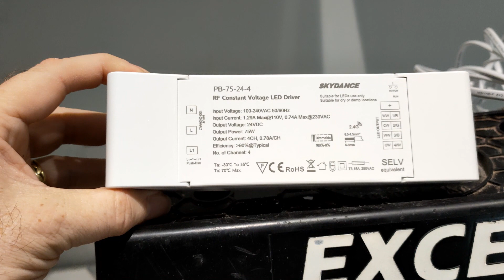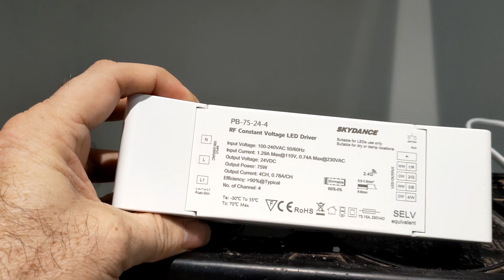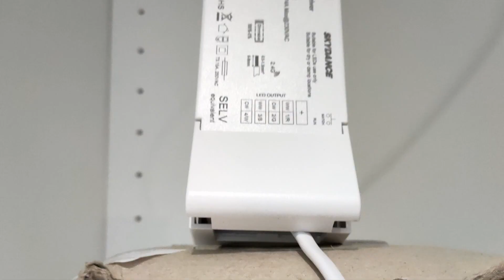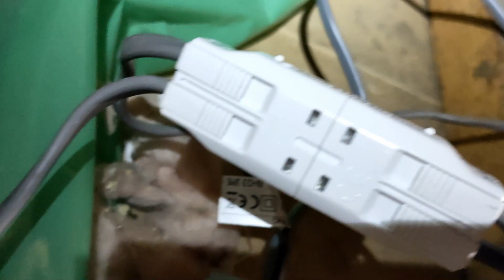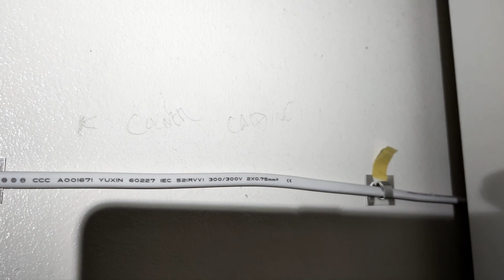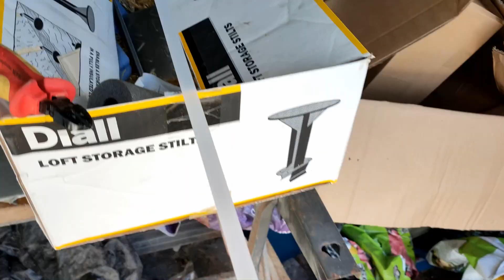KITCHEN REWIRE - PART 3 - Electrical work to install LED Strips for under cabinet lighting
In this multi-part series I will take you through the electrical wiring for a kitchen rewire project in a 1950's bungalow.

Today, I begin work on installing electrical wiring for 24V DC LED Strips that will be used for Under Cabinet Lighting. These LED lights will be connected via a 75W driver and controlled wirelessly from a remote table top dimmer.